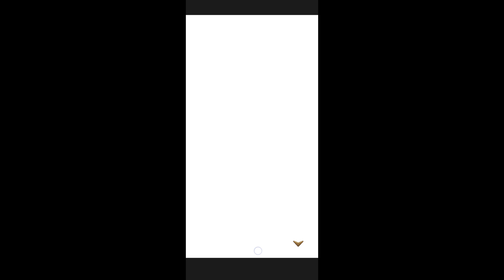Ikemen Vampire Isaac Main Chap 16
I don’t own the musics/pictures/videos used in the videos that I upload.